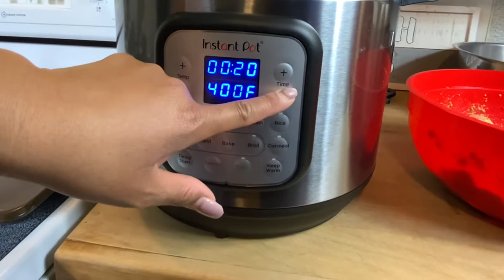HOW TO MAKE INSTANT POT HOT WINGS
This is my first time using my brand new INSTANT POT and I LOVE IT!